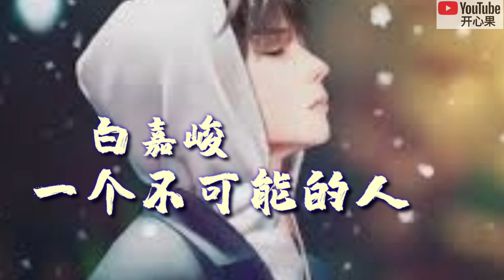🎶【一个不可能的人】演唱：白嘉峻🎶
【一个不可能的人】
演唱：白嘉峻
词曲：胡蒎

我的脑海里面有一个电话号码
已经记了很多年都不曾打给她
我怕触痛我的心门
永远不会愈合的伤痕

谁心都会住着一个不可能的人
只要提起她的名字你就会心疼
思念会敲打你心门
眼泪会不听话的狂奔

曾经为你哭的撕心裂肺的
那个女孩还好吗多年以后
你也应该有了一个自己的家啊
盛开又枯萎的栀子花又一盛夏
那一场大雨埋葬了我们的年华

后来躺在你的黑名单里的
那个男孩离开了
最初他也踩着七彩祥云
照亮过你的人生啊
烟花绽放一次美丽一世转瞬即逝
猜中了开头却没猜中结局的故事